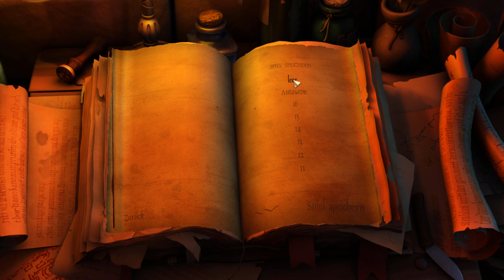22: Fang! 📕 THE BOOK OF UNWRITTEN TALES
22: Fang! 📕 THE BOOK OF UNWRITTEN TALES

► Origin: ...
► Web: ...
► Link: ...

Ein Krieg braut sich in Aventásia zusammen.

Während des ewigen Kampfes der Allianz der freien Völker gegen die Armee der Schatten entdeckt der alte Gremlin-Archäologe Mortimer MacGuffin den geheimen Aufbewahrungsort eines legendären Artefakts! Mit dem Wissen, dass dieser uralte Schatz das Blatt im Krieg wenden könnte, schickt die Armee der Schatten ihre besten Männer, um es an sich zu nehmen. Währenddessen werden vier ungleiche Helden der Allianz in die Krise hineingezogen: der süße Gnom Wilbur, die atemberaubend schöne Waldelfenprinzessin Ivo, der freche Pirat Nate und sein haariger Begleiter, der mysteriöse Critter.

The Book of Unwritten Tales ist ein klassisches Point-and-Click-Adventure mit jeder Menge humorvoller Anspielungen. Ob es nun ein besonders beliebtes MMO oder Fantasy-Stereotypen sanft verspottet, es wird selbst dem eingefleischtesten Adventure-Spieler ein Lächeln aufs Gesicht zaubern! Wenn du nach all den verbissen ernsten Handlungen moderner Spiele ein bisschen Humor brauchst, ist dieses wunderschöne Point-and-Click-Adventure genau das Richtige für dich.

* Reise durch eine wunderschön gestaltete Welt, die jeder aus Spielen, Filmen und Büchern bekannten Fantasylandschaft einen Zerrspiegel vorzuhalten scheint.
* Hilf einer Gruppe glückloser Helden, über 150 irrsinnige Rätsel zu lösen, und entdecke über 300 Objekte, die du benutzen und kombinieren kannst.
* Lerne ein Ensemble irrwitziger Charaktere kennen – von zweiköpfigen Ogern über vegetarische Drachen bis hin zu gutmütigen Zombies.